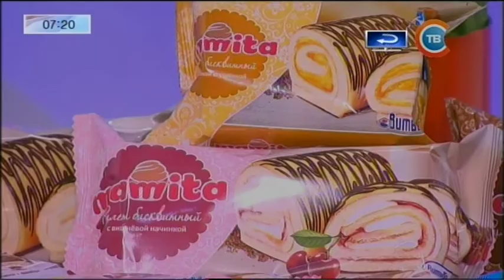В "Студии хорошего настроения" на СТВ в профессиональный праздник поговорили о безопасности детей